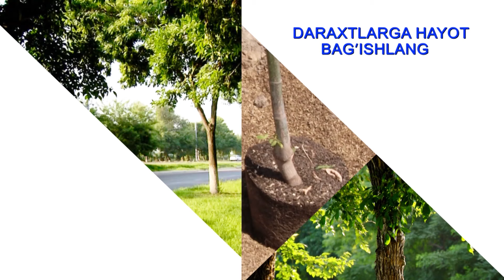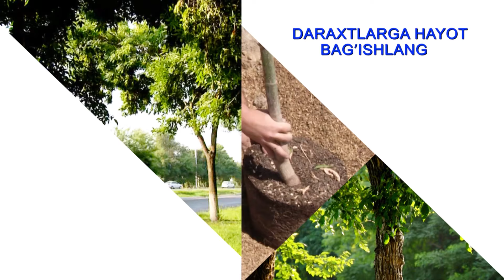landshaft uz 46 soni 21 11 2020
Landshaft.uz
telegram kanalga obuna bo'lin